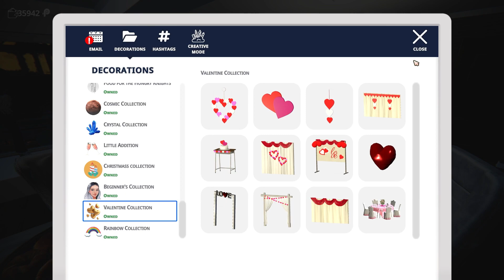Party Maker | Full Release | Ep. 7 | School Sweetness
Builder. Designer. Renovator. Unleash your creativity in over a dozen unique places, get the right equipment, prepare the space, use what you find. Wanna make a crazy party?